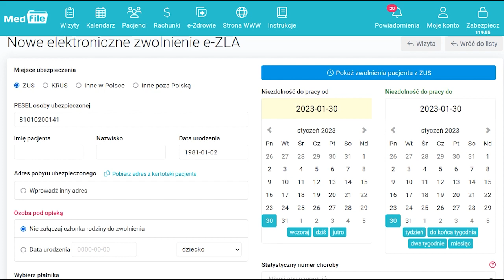e-Zwolnienia, historia — program do gabinetu: medfile.pl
Prowadź praktykę lekarską w intuicyjnym oprogramowaniu medycznym Program Medfile umożliwia użytkownikom wystawianie wszelkich dokumentów — wystawiaj e-Zwolnienia i oglądaj ich historię u danego pacjenta w kilku krokach